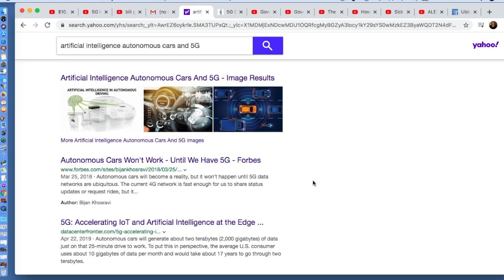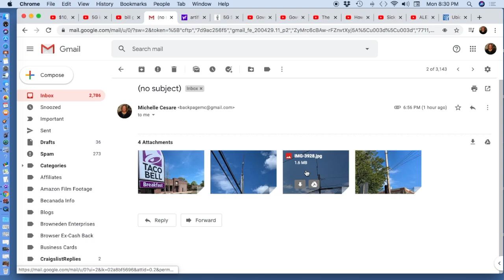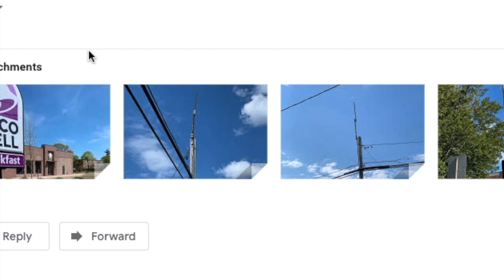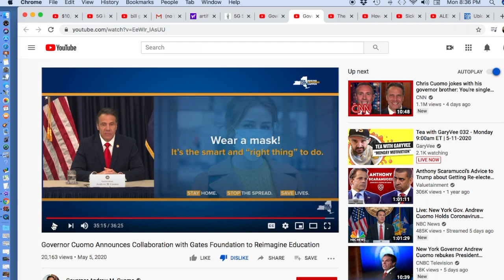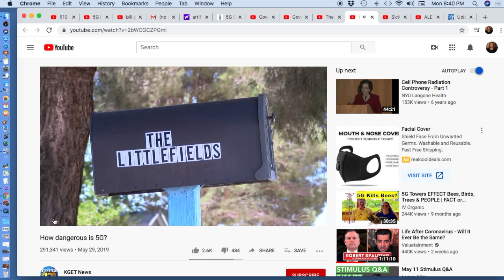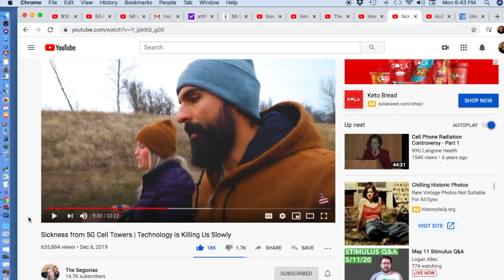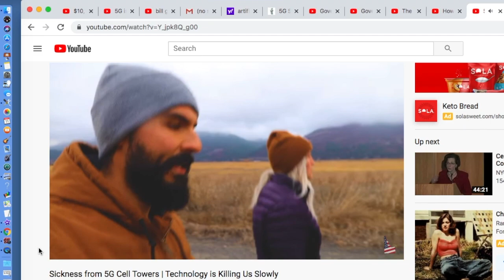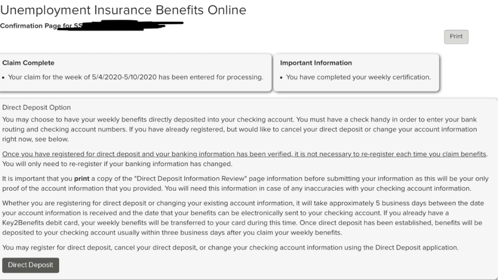5G Radiation? Virus-No Secret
I decided to start a petition.  Please take a look.

I'm starting a petition.  What?
Cease Setup of 500-feet apart 5G Small Cell Antennas throughout Freeport AND Across Long Island.

I want to write a village complaint.  I live in Freeport, NY Long Island.

Freeport is a village of the Town Of Hempstead.  If I want to write a complaint, should I write it to the Town Of Hempstead?

Thank you in advance for the help.  This is my first time taking action to help communities.  I'll learn as I go along.

In the Town Of Hempstead 2020 Complimentary Calendar, the opening paragraph says; There's no place like Hempstead Town.  With pristine parks, beautiful beaches, stunning nature preserves, historic landmarks and a population that is dedicated to maintaining its superlative quality of life, America's largest township is one of the greatest places in which to live, work and raise a family.

I'm starting a petition. What? Cease Setup of 500-feet apart 5G Small Cell Antennas throughout Freeport AND Across Long Island.

Ionizing radiation - High frequency wavelengths of ultraviolet radiation.  Radiation can strike the DNA molecule directly, ionizing and damaging it.  5G wireless technology is a form genetic damage. It can cause radiation sickness, burns, cancer, and even genetic damage. 5G wireless technology is a form of non-ionizing radiation.  For 5G wireless technology to work efficiently, small cell antennas must be installed 500-feet apart, to prevent objects blocking the latency of high frequency electromagnetic energy of various wave lengths.

Lets keep it this way.  This is my first time taking action to help communities. I'll learn as I go along.
Michelle Cesare